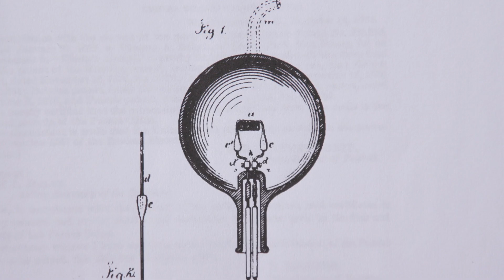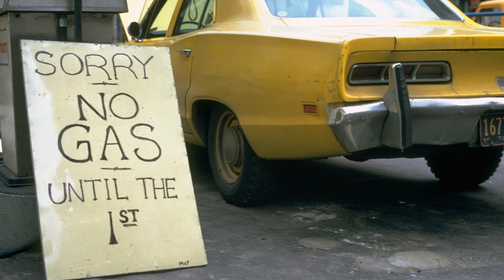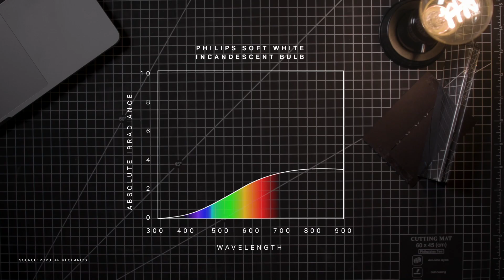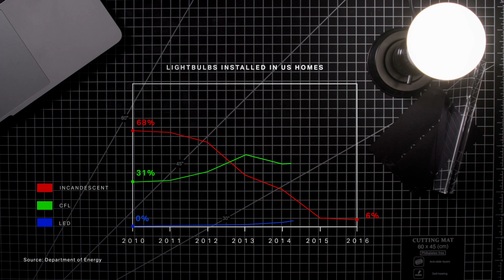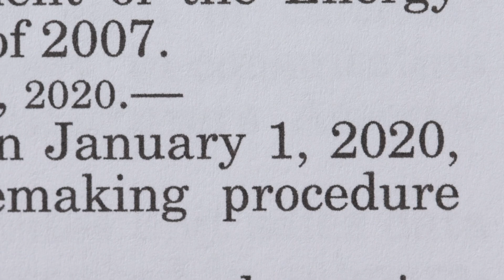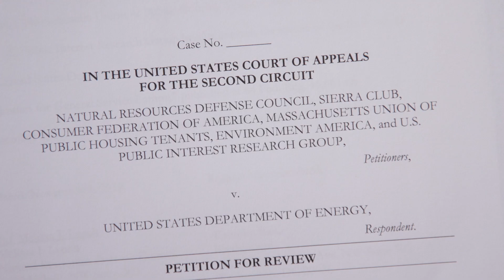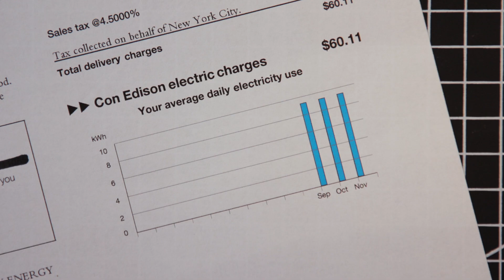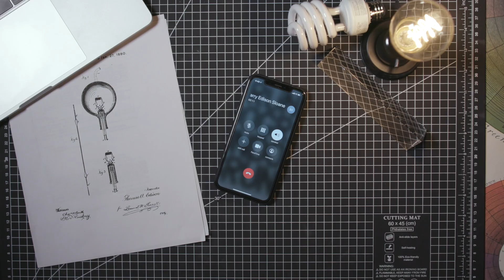The science and controversy behind your lightbulbs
The tech that powers your lightbulbs has made huge leaps forward in the past few years, and is making a big difference in home energy use. But shifting political winds are now threatening the lightbulb revolution that’s only just begun.